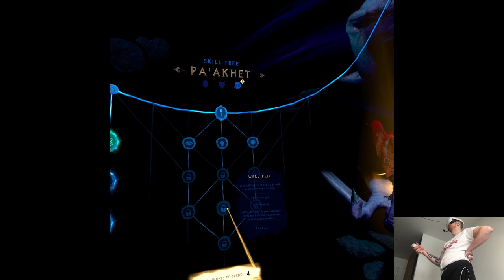VALLEY OF BONES (2) - Asgard's Wrath 2 (Wrath Mode) | Part 29 Playthrough | Meta Quest 3 VR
Hi

So I think with the prerecorded clips we're gonna be good for tomorrow, 2 out of 3 are done so before their appearance on the store I should be able to wrap that up, however the ones I didn't get an access they're gonna be uploaded later on, also I have a hairdresser appointment which is kinda a bad timing but can't do much about it. Stock's in shambles (due to yesterday's bs), have no idea whether I'll have to pause and take a break from uploads or start putting out certain videos out of the schedule, I do have some stuff in advance that are getting more and more postponed so might not be a bad idea advancing with such plan. We'll see, right now the situation is definitely uncertain.

Short PC specs:

i9-9900KS
RTX 2080ti
32GB RAM 3200MHz
2TB SAMSUNG 970 EVO PLUS M.2